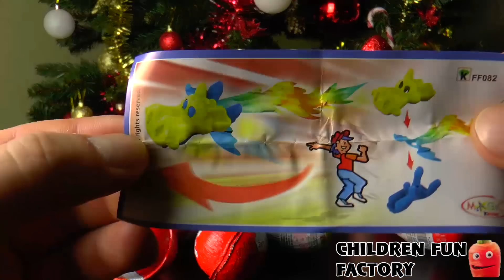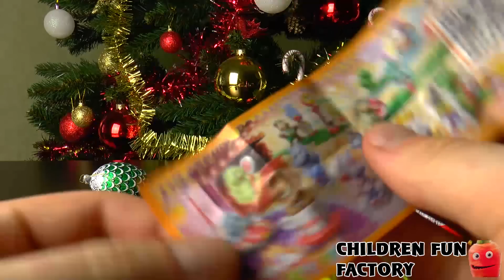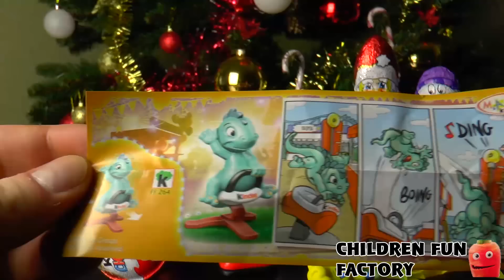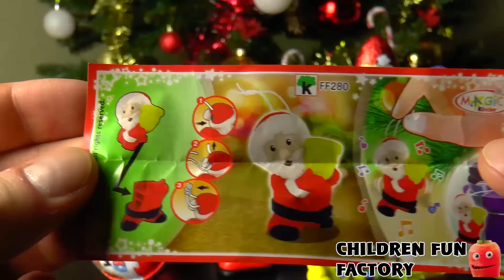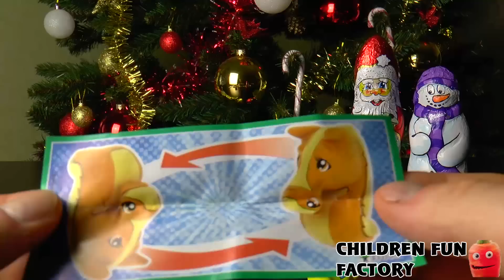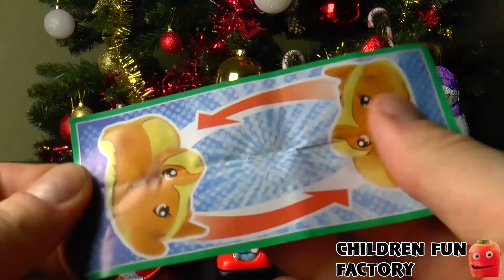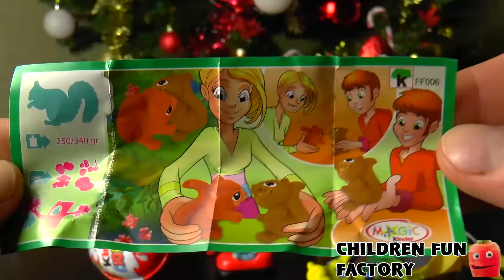Surprise Eggs NEW Year 2015 TOYS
-=WELCOME=- We offer best quality HD videos for children, including Surprise Eggs, Play-Doh, Peppa Pig, Masha i Medved, Sweets, Candies and more!

▼▼More Children Fun Factory videos see below ▼▼

CLICK to Watch Children FUN COMPILATION Videos